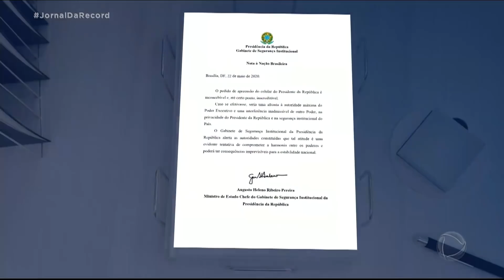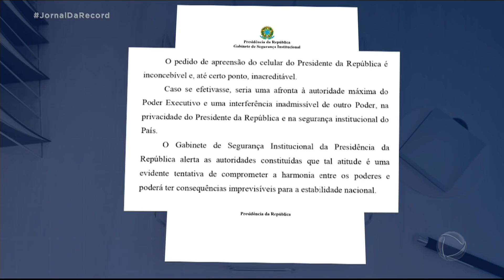Juristas dividem opiniões sobre vídeo da reunião ministerial liberado por ministro do STF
O conteúdo da reunião ministerial, divulgado neste sábado (22), é peça fundamental no inquérito que investiga a suposta tentativa de interferência do presidente Bolsonaro na Polícia Federal. Com a quebra do sigilo das gravações pelo ministro do STF, Celso de Mello, juristas e advogados dividem opiniões em torna das falas do presidente e se Bolsonaro teria ou não cometido alguma ilegalidade.